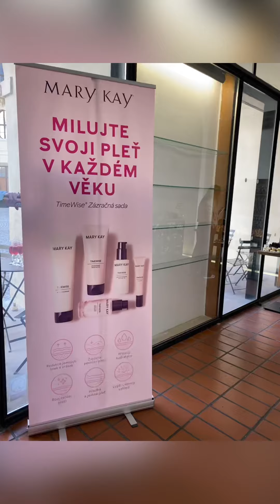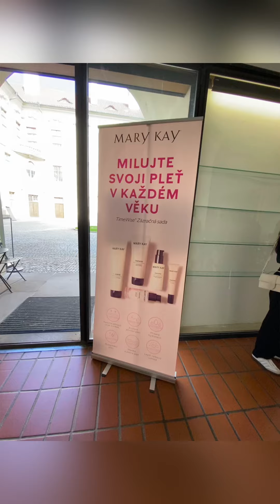Vlog/ byla jsem pozvána na tiskovou konferenci Mary Kay🩷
Ahojky,  byla jsem pozvána na tiskovou konferenci od Mary Kay, kde nám představili novinku o které si řekneme v dalším videu.

Pozvané byly beauty redaktorky a influencerky.

Byl to úžasný den, na který jsem Vás vzala aby jste ho prožili alespoň semnou takhle.

Tak zatím ahoj, v dalším díle si ukážeme novinky Boj proti předčasnému stárnutí začíná právě teď.